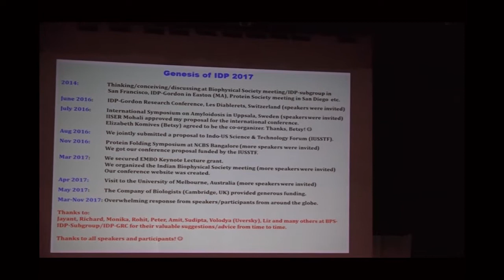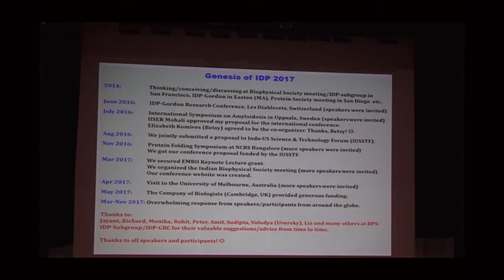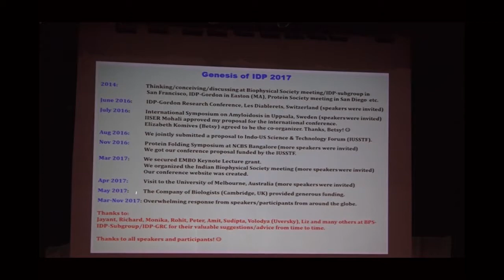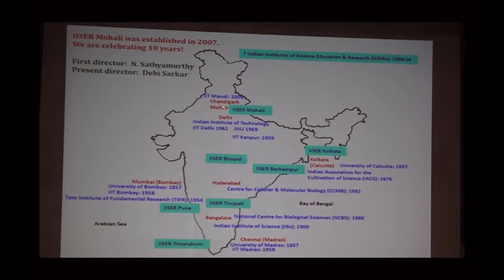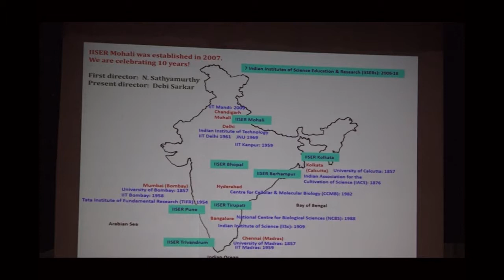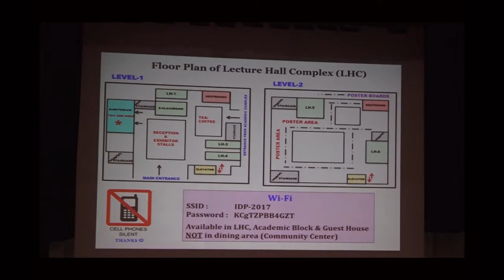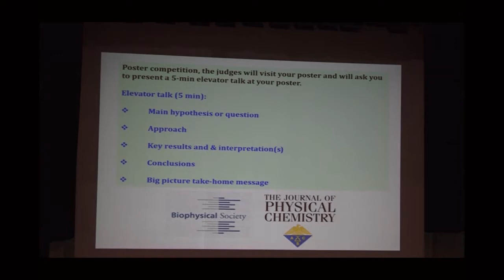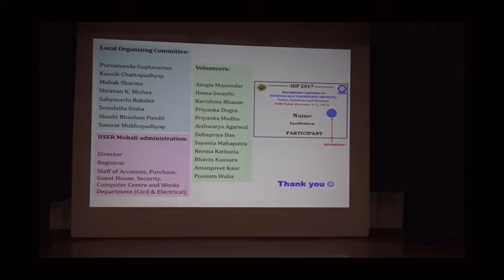Opening remarks by Samrat Mukhopadhyay: IDP 2017 at IISER Mohali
Opening remarks by Samrat Mukhopadhyay at the International Conference on Intrinsically Disordered Proteins (IDP 2017) at the Indian Institute of Science Education and Research (IISER) Mohali from December 9 to 12, 2017.
Organizers: Samrat Mukhopadhyay (IISER Mohali) & Elizabeth Komives (UC San Diego)